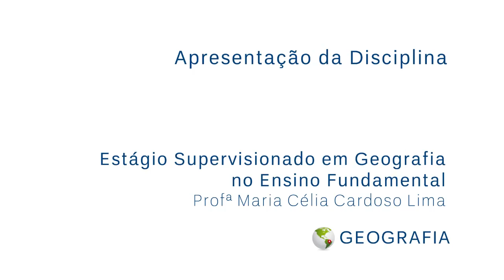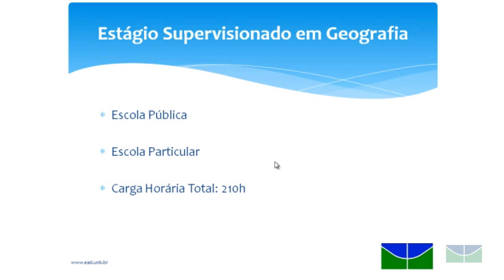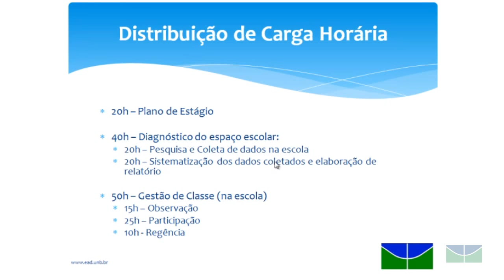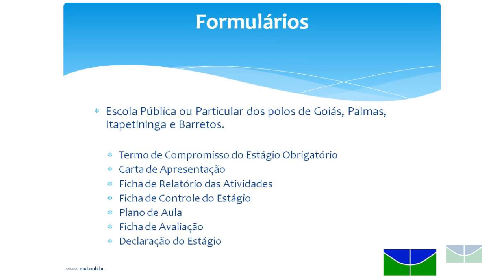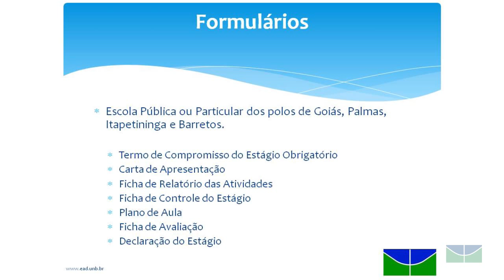Apresentação da disciplina "Estágio superviosionado em Geografia no Ensino Fundamental"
Apresentação da disciplina "Estágio supervisionado em Geografia no Ensino Fundamental" do curso de graduação a distância de Geografia da Universidade de Brasília, Professora Maria Célia Cardoso Lima.